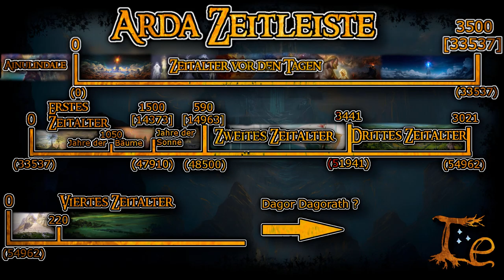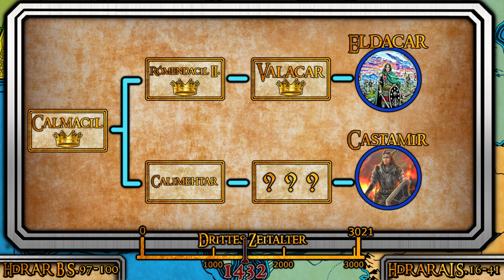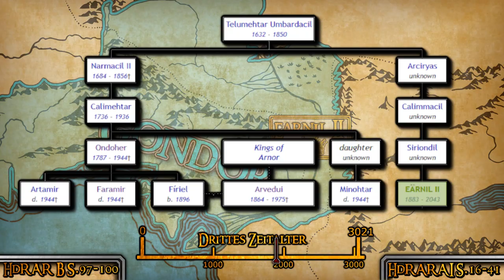Das Dritte Zeitalter | Herr der Ringe Vorgeschichte | Teil 1| Zusammenfassung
Der Herr der Ringe wirft uns ans Ende des Dritten Zeitalters. Bis auf ein paar Sidefacts wissen wir aber von da recht wenig. In diesem Video erfahrt ihr so ziemlich alles über Gondor, Arnor und den Hexenkönig von Angmar

Quellen:
Dies hier sind die Allgemeinquellen, die mir für die Videos zur Verfügung stehen!
Details findet ihr im Video!

Primärquellen:

•Der Hobbit (Scherf und Krege)
•Der Herr der Ringe [Band 1-3] (Krege neu)
•Der Herr der Ringe Anhänge und Register

•Das Silmarillion
•Nachrichten aus Mittelerde

•Die Kinder Húrins
•Beren und Lúthien
•Der Fall von Gondolin

•Die verschollenen Geschichte [1&2]
•The History of Middleearth
•Geschichten aus dem gefährlichem Königreich

Sekundärquellen:

•Historischer Atlas von Mittelerde [Karen Wynn Fonstad] (verwendet für Kartenmaterial)
•Elbisches Wörterbuch [Wolfgang Krege]
•J.R.R. Tolkien Briefe [Humphrey Carpenter]

Bildquellen:

Schlacht des letzten Bündnisses - Noah Bradley
Minas Tirith - Onur Bakar
Carn Dum - Ilyana Zarov
Hexenkönig - Artem Demura
Celebrian - Elena Berezina
Ostling - Jacob Miller
Tower on Hill - Lee B
Cirdan - Roberto Martin
Ork - Weta Workshop
Graveyard crumbling - Christian Bravery
Morannon - Tobias Roetsch
Under the spell - Ted Nasmith
weißer Baum verdorrt - Edvige Faini
White Tree - Ted Nasmith
Minas Tirith - Harpokrates
Corsairs of Umbar - Joan Wyatt
Carn Dûm - Midle - Earth enterprises
earnur Glorfindel Elrond - Battle for Midle Earth II
Aragorn - Kimberly80
Balrog - Jerry Vanderstelt
Erebor - Weta Concept Art
Minas Ithil - Shadow of War
Minas Morgul - Shadow of War
Minas Tirith - Ludovic
Eorl - woutart
Dwarfes - Weta